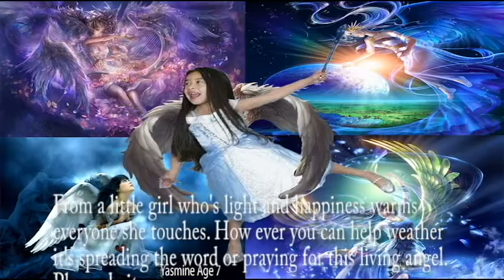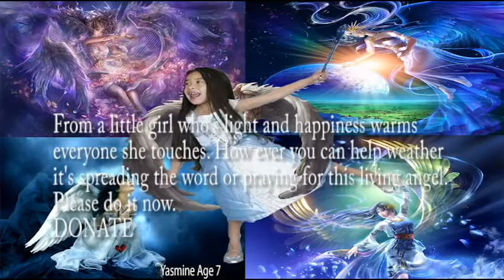LivingAngelYasmine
Jesenia and Luis Cintron knew from an ultrasound that their baby would be born with a hole in her heart and a defective heart valve.
 In Addition to Yasmine's heart defects, it was found she had been born with another rare condition called heterotaxy syndrome, a major defect resulting in having two right heart ventricles, instead of a right and a left, which greatly decreases effective heart pumping.
From 2008 to 2013, pediatric cardiac specialists Markus Erb, M.D. and Suvro S. Sett, M.D. successfully performed several cardiac catheterizations  and three major heart surgeries, respectively, to repair Yasmine's heart defects.
As you can imagine the family has given every cent to her cause and now in their time of need, they need us. Any person reading this if you can't contribute, then I beg of you please pass the word, to help one of the most amazing girls I've ever met in my life. As I write this with tears in my eyes, from a little girl who's light and happiness warms everyone she touches. How ever you can help weather it's spreading the word or praying for this living angel. Please do it now.

                                                   From my heart to hers,